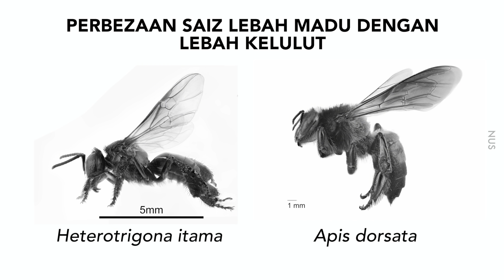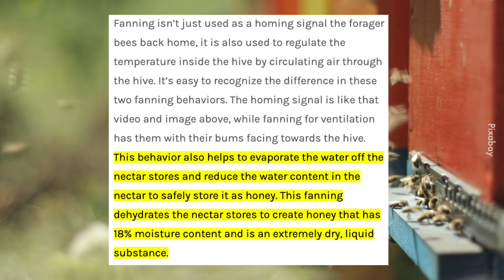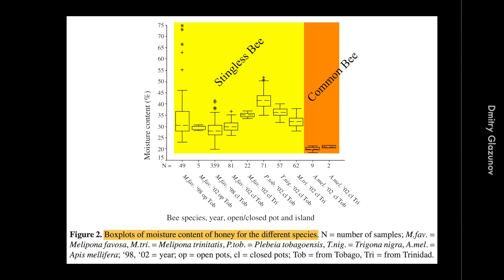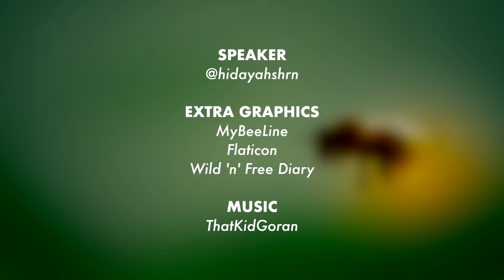Ini Sebab Madu Kelulut Lebih Masam daripada Biasa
Ada kaitan dengan saiz sayap dia rupanya.